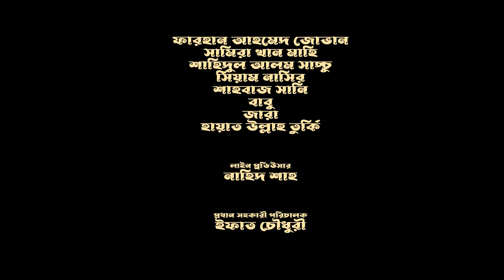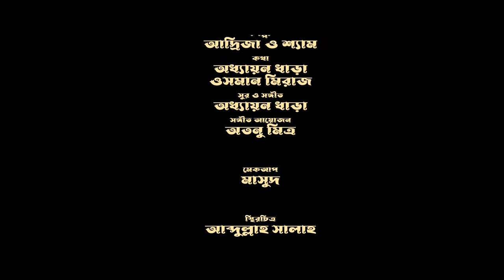Stupid Love || Farhan Ahmed Jovan | Samira Khan Mahi | Osman Miraz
Natok : Stupid Love
Starring : Farhan Ahmed Jovan, Samira Khan Mahi, Shahiduzzaman Sacchu, Siam Nasir, Kona, Sunny,
Story, Screenplay & Director : Osman Miraz
Producer : Zahirul Islam Shohel
Dop : Forhad Hossain
Edit & Color : RD Hridoy
Photographer: Saleh
Cheif Assistant Director: Efat Chowdhury
Assistant Director: Nahid Sha, Shakil Chowdhury
Makeup: Masud
Publicity Design : Mka Tushar
Content Publish : Mithu Saha
Language : Bengali
Label : CD Choice